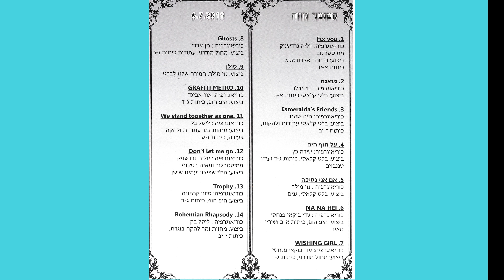06 07 2018 מוזה בת חפר חוגגת עשור